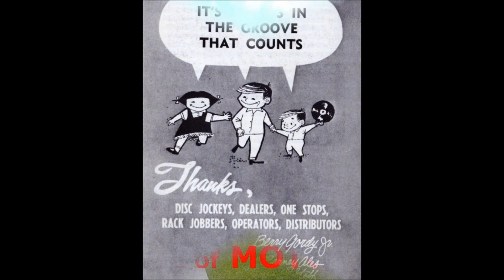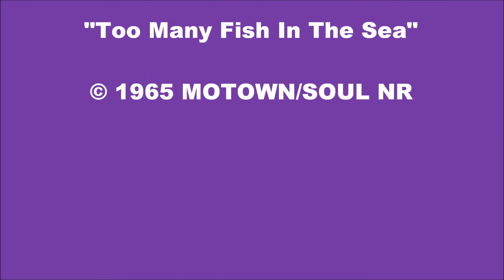HD#356.EarlVanDyke&TheSoulBros1965-"TooManyFishInTheSea"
MotownMagic1959
This short recorded track by Earl Van Dyke & The Soul Brothers, is really Earl with the Funk Brothers of course and the backing track to the classic Marvelettes "Too Many Fish In The Sea" single that was released in 1965 and written by Norman Whitfield and Eddie Holland. I thought I'd add it as it's a great tune isn't it?  Hope you like it?  JOHN